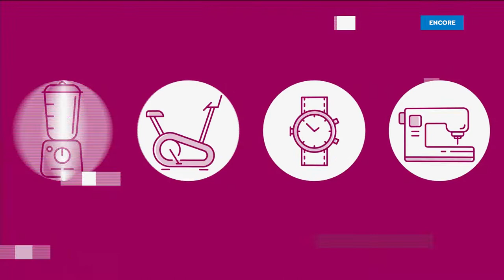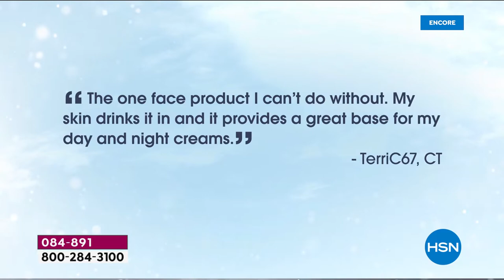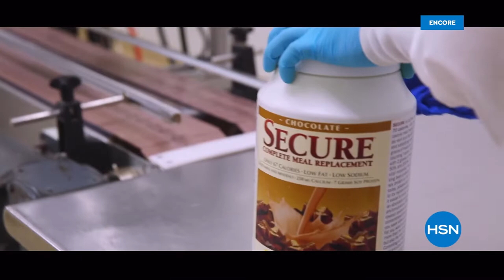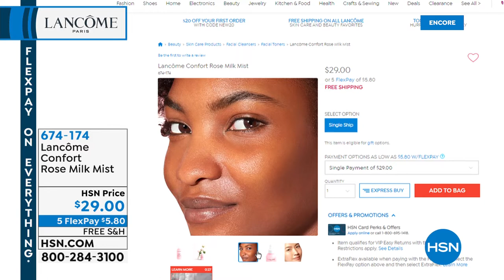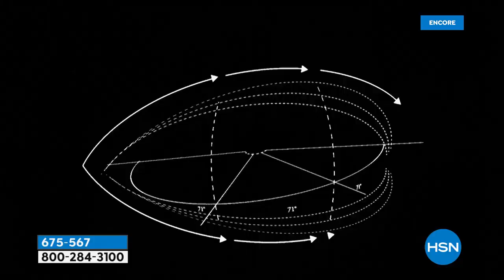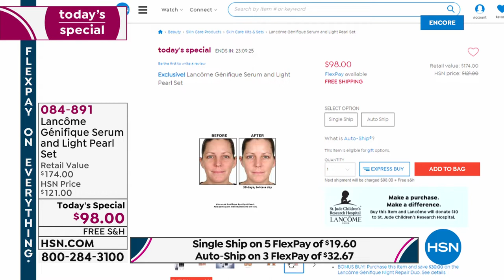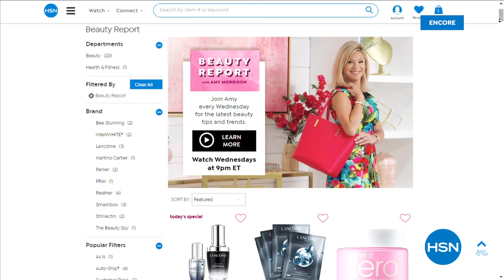HSN | Lancome Paris Beauty 09.11.2019 - 06 AM